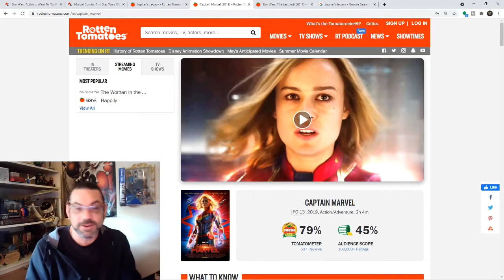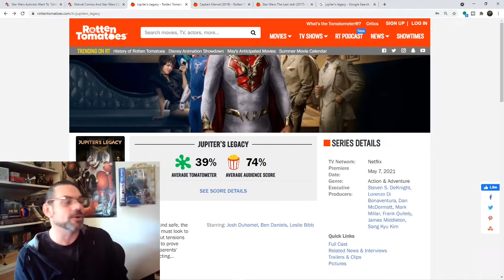Spoiler Free Review of Jupiter's Legacy by Mark Millar | What Escapism Looks Like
Jupiter's Legacy is an American superhero streaming television series developed by Steven S. DeKnight, based on the Image comic book series by Mark Millar and Frank Quitely. The series stars Josh Duhamel, Ben Daniels, Leslie Bibb, Elena Kampouris, Andrew Horton, Mike Wade and Matt Lanter. This series in on Netflix by creator Steven S. DeKnight.

Spoiler Free Review of JupitersLegacy by MarkMillar | What Escapism Looks Like